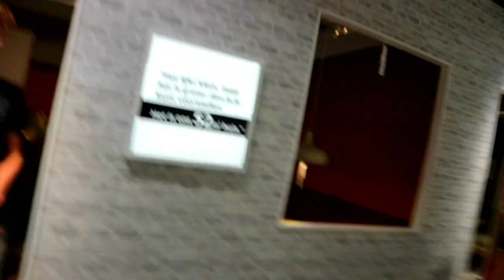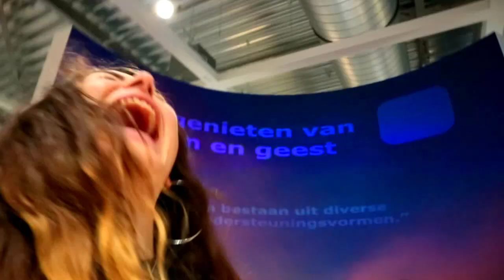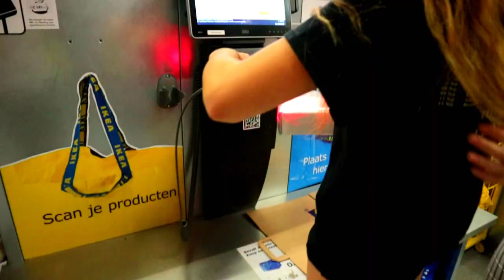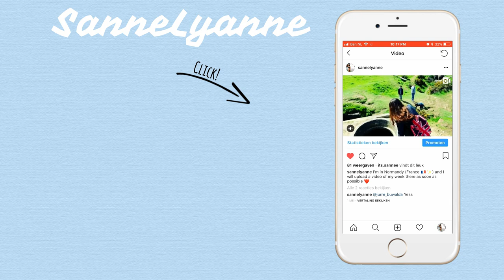BEING IDIOTS IN IKEA! |SanneLyanne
I N S T A G R A M: sannelyanne
S N A P C H A T: mynameis_sanne
T W I T T E R: SanneLyanne